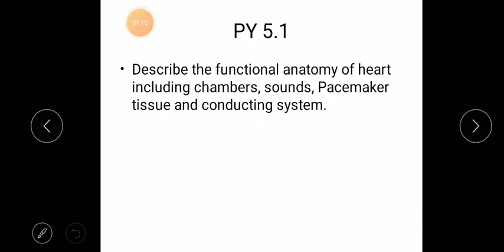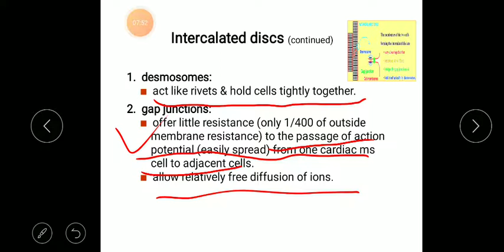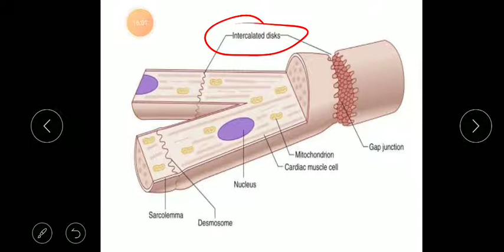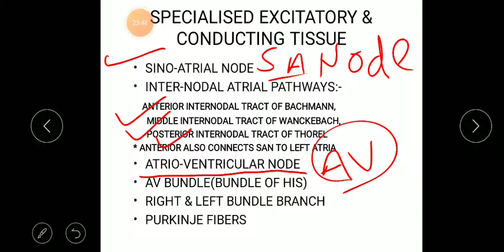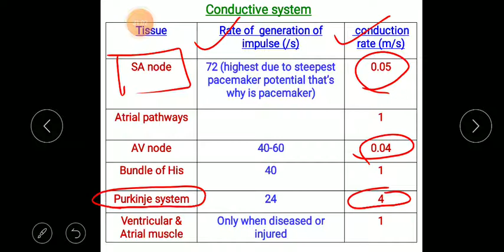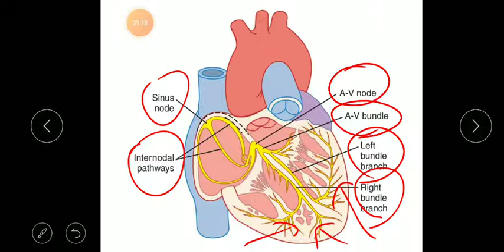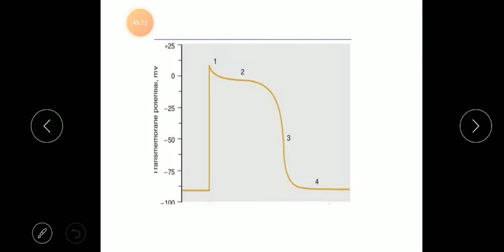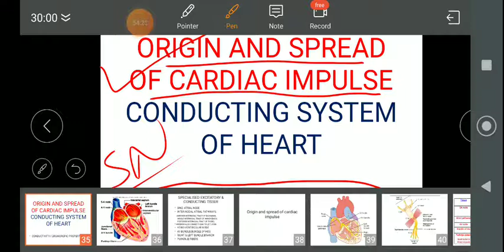CVS lecture 2- conducting system of heart